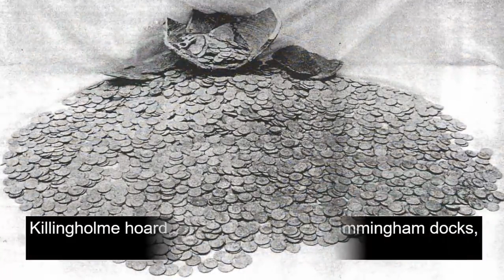Largest Viking Treasure Ever Found - The Hoen Hoard